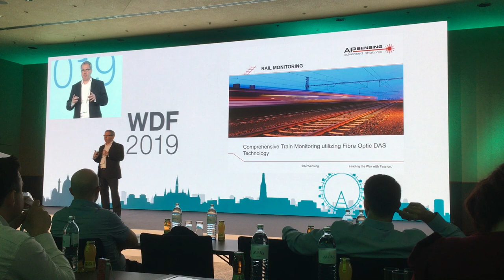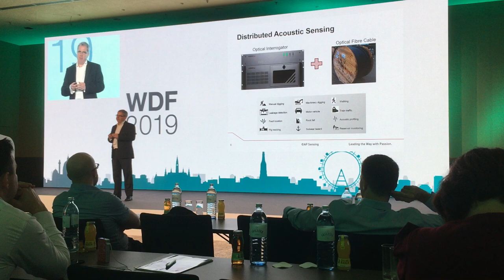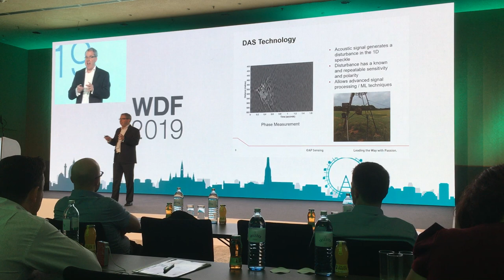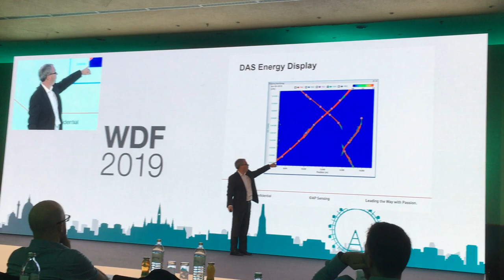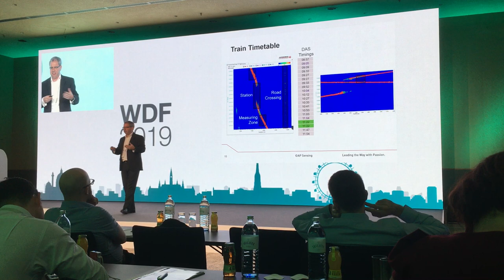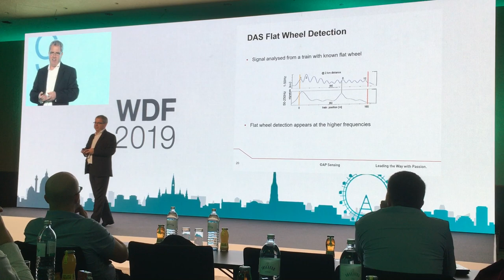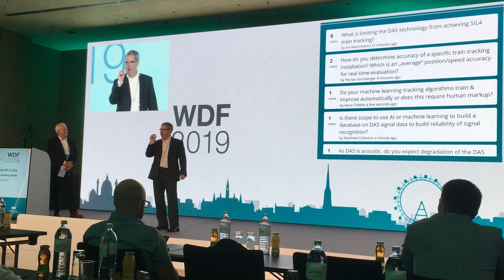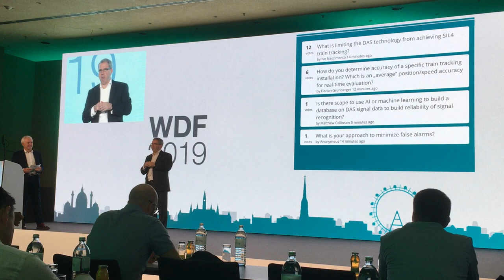Rail Monitoring utilizing DAS (Distributed Acoustic Sensing)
Dr. Gareth Lees, Research Director at AP Sensing, presents at the WDF 2019 (Wheel Detection Forum). In his speech he covers fundamentals about amplitude vs. phase-based DAS technology, applications in the Rail industry such as train tracking, flat wheel detection, cable theft.